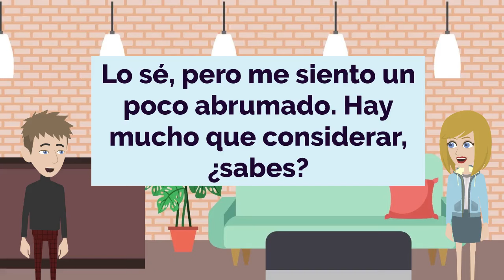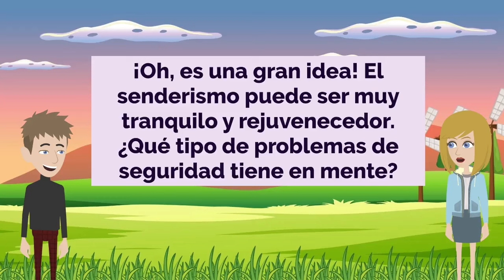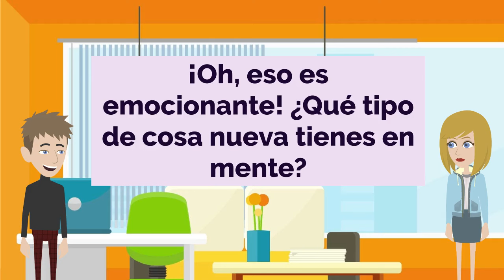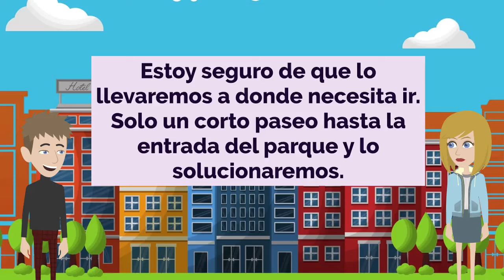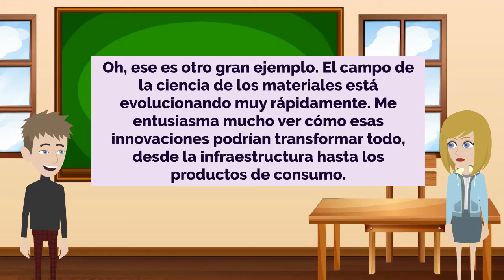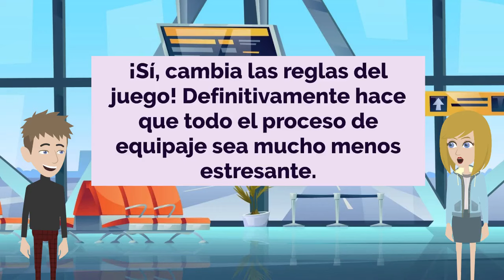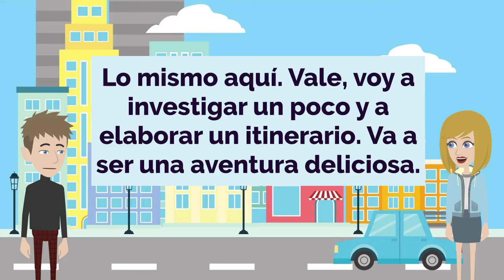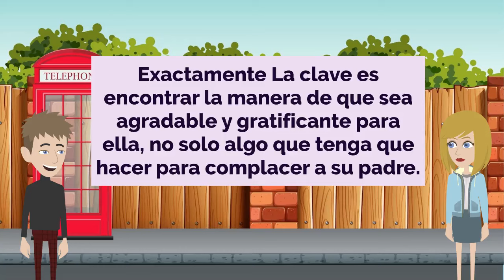Spanish Practice Ep 341 | Improve Spanish | Learn Spanish | Aprender Español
Our goal is to provide fun, engaging, and interactive content to help learners of all levels improve their Spanish skills.

Whether you're just starting out or consider yourself an advanced speaker, you'll find a wealth of resources tailored to your level and learning style. Our video lessons cover a wide range of topics, from conversational Spanish and business communication, to grammar rules and pronunciation tips.

So whether you're preparing for an important presentation, traveling abroad, or simply want to be able to chat with Spanish-speaking friends, consider this channel your personal language coach for improving both your Spanish listening and speaking skills.

Nuestro objetivo es proporcionar contenido divertido, atractivo e interactivo para ayudar a los estudiantes de todos los niveles a mejorar sus habilidades en español.

Sabemos lo intimidante que puede resultar dominar un nuevo idioma. Por eso creamos este canal: para brindar un espacio de apoyo y sin juicios, donde puedas ganar confianza, ampliar tu vocabulario y perfeccionar tu fluidez.

Ya seas un principiante o te consideres un hablante avanzado, encontrarás una gran variedad de recursos adaptados a tu nivel y tu estilo de aprendizaje. Nuestras lecciones en video cubren una amplia gama de temas, desde español conversacional y comunicación empresarial, hasta reglas gramaticales y consejos de pronunciación.

A diferencia de los cursos de idiomas tradicionales, nuestro enfoque se centra en la práctica activa y la aplicación en el mundo real. A través de role-plays interactivos, discusiones y ejercicios divertidos, tendrás la oportunidad de poner en práctica de inmediato lo que has aprendido. No solo somos altamente calificados, sino que también estamos apasionados por hacer que el aprendizaje de idiomas sea una experiencia agradable.

Ya sea que te estés preparando para una presentación importante, viajas al extranjero o simplemente quieres poder charlar con amigos de habla hispana, considera este canal como tu entrenador de idiomas personal para mejorar tanto tu comprensión auditiva como tus habilidades de conversación en español. Haz clic en el botón de suscripción, participa en nuestra comunidad y ¡comencemos juntos tu viaje hacia la fluidez en español!